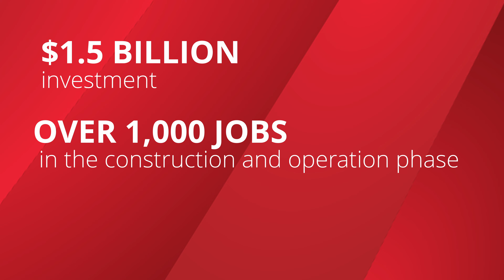Umicore chooses Canada for first-of-its-kind EV battery materials plant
In July 2022, Belgium-based Umicore announced it would invest $1.5 billion in an EV battery materials plant in Loyalist, Ontario. Umicore will produce two types of battery materials – cathode active materials (CAM) and their precursor materials (pCAM) – in a plant that is the first-of-its-kind in North America. The investment will create over 1,000 jobs in the Loyalist area, as well as support partnerships with universities and schools to develop an ecosystem of talent in battery and EV technology.

Invest in Canada was pleased to support Umicore throughout the investment process, from acquiring land and facilitating introductions, all the way to the official announcement. This project is another example of how Invest in Canada find the best to invest. Foreign direct investment from companies like Umicore helps build a prosperous, sustainable economy for our communities, our country and our world.

Umicore’s investment represents another link in Canada’s electric vehicle supply chain. From mining and mineral processing to battery production, automotive manufacturing and battery recycling, Canada has what it takes to produce EVs from start-to-finish!

Learn more about how we are finding the best to invest